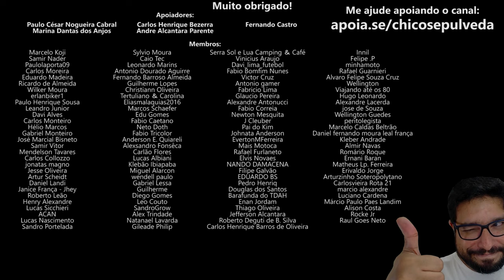Equipamento de Segurança para o Motociclista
🔹Seja membro deste canal:
🔹Faça uma doação em Bitcoin ou Ethereum:
BTC: bc1ql5esj3ctne5gv9mqg54j4gsns280fpu3jfxqjm
ETH: 0x16be8dc1D7f74c1CB2AA2e02089EA5f5fd168bc3